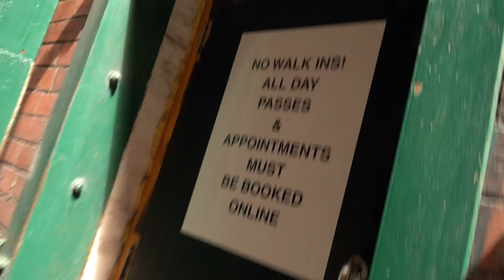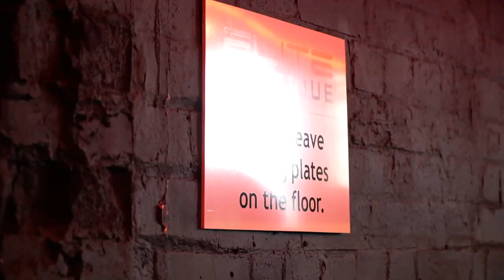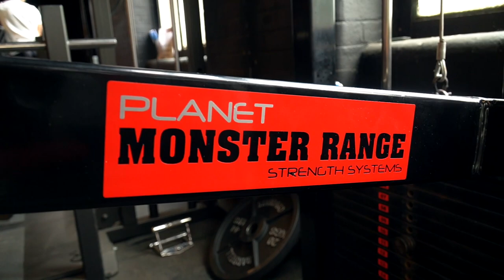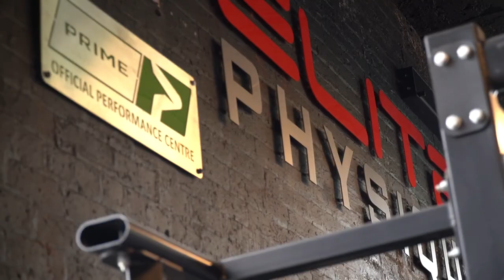ELITE PHYSIQUE MANCHESTER - THE BEST GYM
THEBESTGYM SERIES IS BACK! Where we travel to YOUR favourite gyms up and down the country, in a hunt to find the BEST GYM IN THE UK! Today we are in Stockport, Manchester at Elite Physique Gym, home of Ellis Skidmore!
Links!